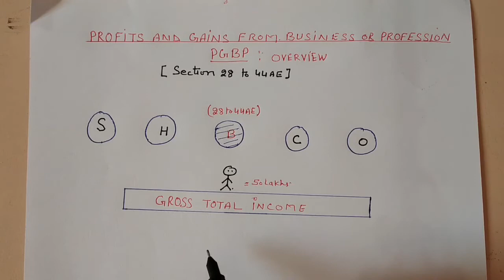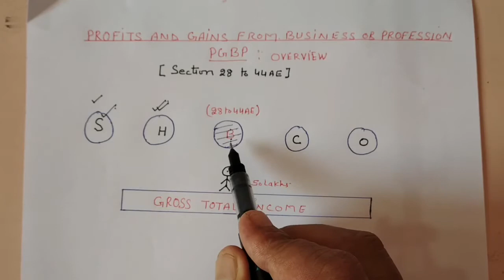Income Tax Law-PGBP-Lecture 38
Profits and Gains from Business or Profession-Overview